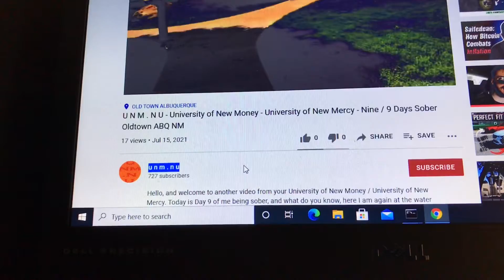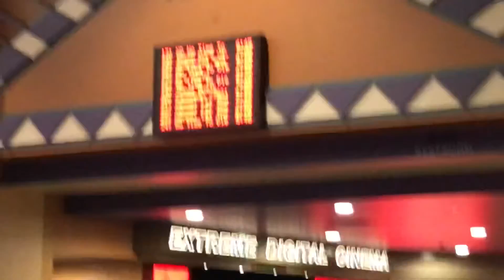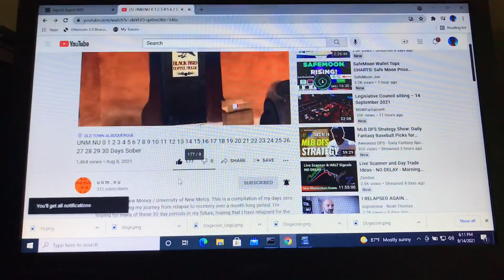UNM.NU James Bond No Time To Die Theater University of New Mercy New Money Ninety Five 95 Days Sober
Hello, and welcome to another video from your University of New Money / University of New Mercy. Today is Day 95 of me being sober. Enjoyed the last James Bond movie for Daniel Craig, No Time To Die, my first time in a movie theater since the pandemic, went to Century Rio 24 here in Albuquerque, New Mexico, great seats, sound, picture, loved the movie! Looking forward to DraftKings NFL football, go Denver Broncos over the Pittsburgh Steelers!

U N M . N U: University of New Money . New University
UNM.NU: University of New Mercy . New University
U-N-M.COM: University of New Money . com
U-NM.COM: University of New Mercy . com
UN-M.COM: University of New Money . com
UNMNU: University of New Money New University
UMNNU: University of Money that's New, New University
UMN NU: University of Money that's New New University
UMMNU: University of Making Money, New University
UMM NU: University of Making Money New University
UNNNU: University of New Nest-egg, New University
UNN NU: University of New Nest-egg New University
UNNU: University of New Nest-egg University
UN NU: University of New Nest-egg University
UMNU: University of Money New University
UM NU: University of Mercy New University
UNMU: University of New Money University
UN MU: University of New Mercy University
UMMU: University of Making Money University
UM MU: University of Making Money University

Are you having trouble & can't stay sober? Tired of relapse & being defeated? On my channel, I give life experiences on how to stay sober, how to beat depression, how to stop drinking, how to battle alcohol, and how to stay happy! Welcome to your University of New Mercy!